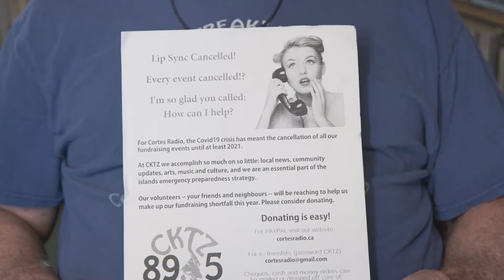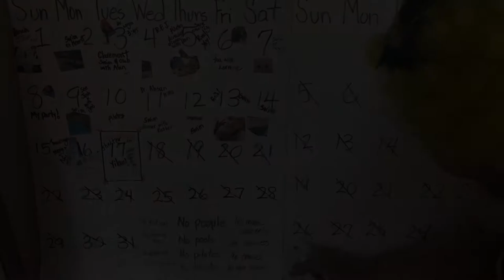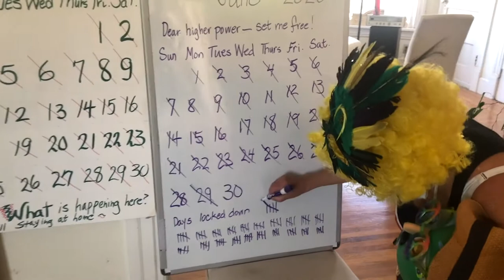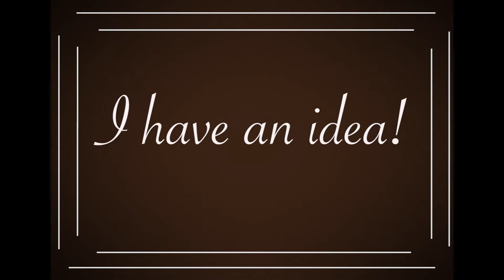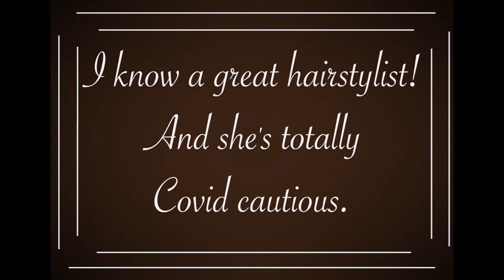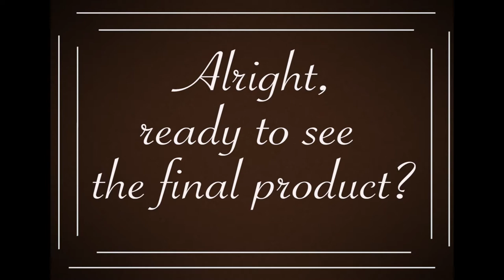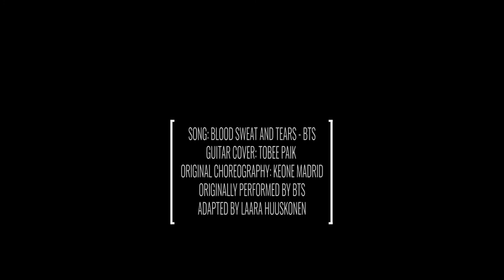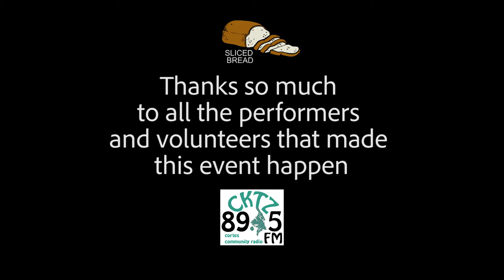Cortes Radio Virtual Variety Nite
Very special thank you to all of our performers and everyone working behind the scenes.